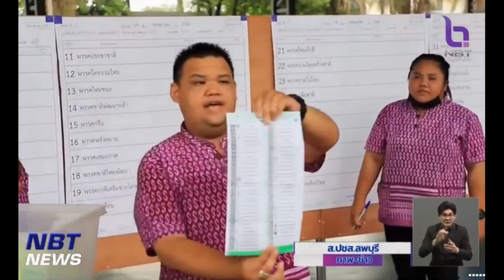บรรยากาศการนับคะแนนเลือกตั้งใหม่ทั้ง 8 หน่วย จังหวัดลพบุรีหลัง กกต.สั่งให้นับคะแนนทั่วประเทศ NBT2HD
บรรยากาศการเปิดหีบนับคะแนนเลือกตั้งใหม่ทั้ง 8 หน่วย แบบแบ่งเขต-บัญชี ของจังหวัดลพบุรี หลัง กกต.มีมติสั่งให้นับคะแนนทั่วประเทศ